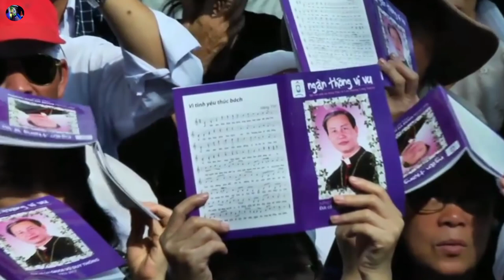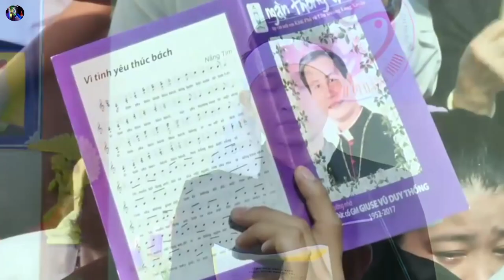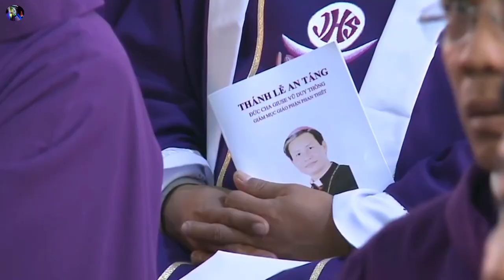CHÚA CHĂN NUÔI TÔI || Ca Sĩ Hồng Ân Hát Đáp Ca Thánh Lễ An Táng ĐC Vũ Duy Thống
Ca sỹ Hồng Ân hát đáp ca Chúa Chăn Nuôi Tôi trong Thánh Lễ An Táng Đức Cha Giuse Vũ Duy Thống (ĐC Thông Vi Vu) Tòa Giám Mục Phan Thiết
 Thịnh Nguyễn xin chân thành cảm ơn, xin ghi nhận và chúng con sẽ tháo gỡ ngay
Nguồn trungtamthanhmau Tàpao 🟥 CÁC DANH SÁCH PHÁT CỦA KÊNH THỊNH NGUYỄN CÔNG GIÁO